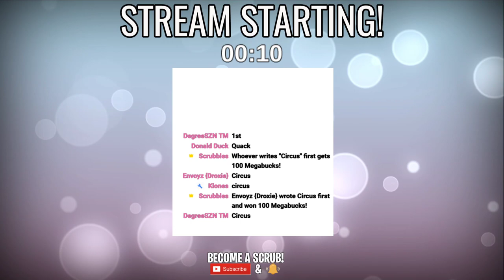💟Overwatch Live [Dps] // Bronze/Silver Gameplay // !battlenet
•0.99$=Dolla Make me holla
   •4.20$=Lit
   •5$=Money Dance *NEW!*
   •6.66$=Horror
   •10$=Welcome to My House
   •11.11$=SHut UP MeG
   •15$=DONO TRAIN! *NEW!*
   •20$=Champion
   •25$=F's in the chat
   •30$=HYPE OVERLOAD!
   •40$=Booty
   •50$=BOOM!
   •69$=Ya Nasty
   •75$=Let it Play (Full Song)
   •100$=OMG!
   •250$=Howl at the Moon (Full Song)
   •500$=RIP Meg.exe
   •1000$=Scrub Club Rap

   🏆Leon McDonald
   🏆Ethan Hughs
   🏆Blazedragon
   🏆Vic Kazuto
   🏆Wardog 57
   🏆Focus Caden Gaming
   🏆Obey Lightz
   🏆Mr. Brian
   🏆Yuvalpre
   🏆Anna Justice
   🏆Spuddley
   🏆Octalgraph

RPO QUISPAMSIS
QUISPAMSIS NB E2E 0R5

*ALL parcels will be shipped to Canada, therefore International Fees & considerations will apply*

***This Stream is Intended for Mature Audiences***